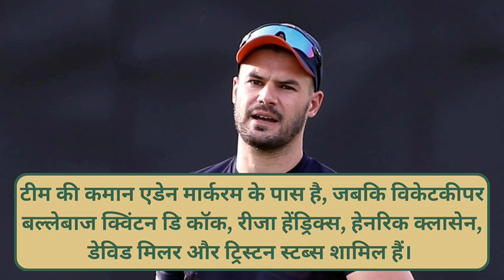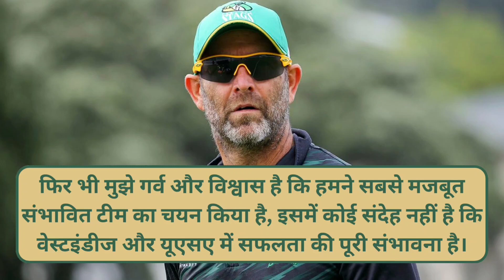T20 World Cup 2024✅ |South Africa Team for world cup 2024 | South Africa Team Final Squad | ICC 2024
South Africa squad: Aiden Markram (c), Ottniel Baartman, Gerald Coetzee, Quinton de Kock, Bjorn Fortuin, Reeza Hendricks, Marco Jansen, Heinrich Klaasen, Keshav Maharaj, David Miller, Anrich Nortje, Kagiso Rabada, Ryan Rickelton, Tabraiz Shamsi, Tristan Stubbs. Travelling reserves: Nandre Burger and Lungi Ngidi.